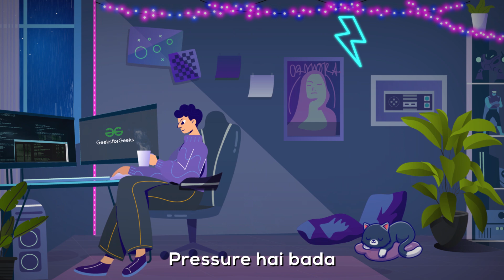The Geek Song Ft. Gaurav Madaan | Happy Programmers' Day | GeeksforGeeks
Who says Geeks don't have any fun? This Programmers' Day, we've got a present for you - The Geek Song!
Encapsulating all our feelings during the ongoing placement season, this song is by a programmer, to a programmer and for all the programmers.

Original music - Blinding Lights (The Weeknd)